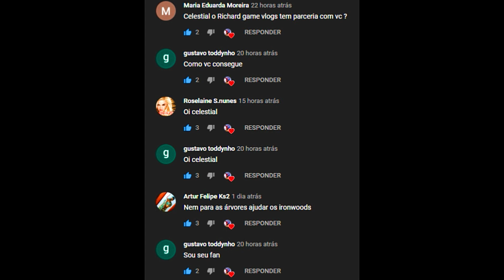Filhote De Zebra Preistorica! Fui Beber Água! Um T Rex Me Salvou Do Allossauro! Ark Survival Evolved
Nosso conteúdo:
The Isle Realismo
Mesozoica
Jurassic World
Jurassic Park
Dinossauros
Dinosaur
Documentary Jurássico
Vida Prehistorica
Animais Selvagens
Cobras Gigantes
Titanoboa
Megalodon

Elite-AlexTracer